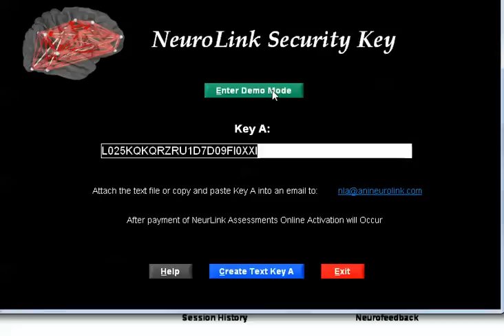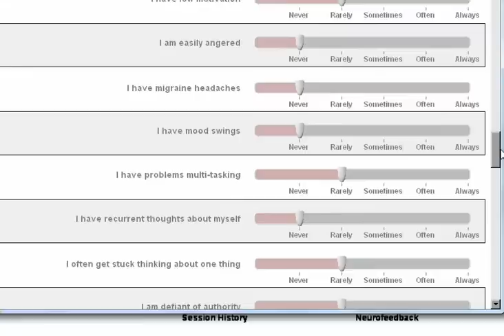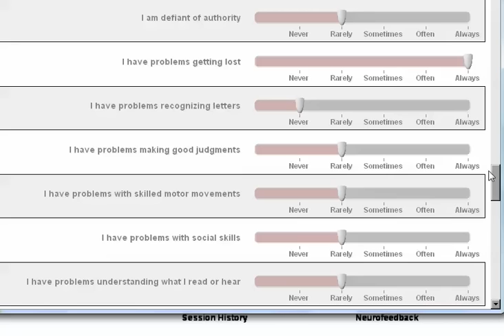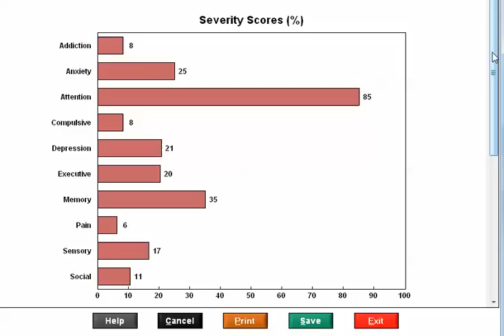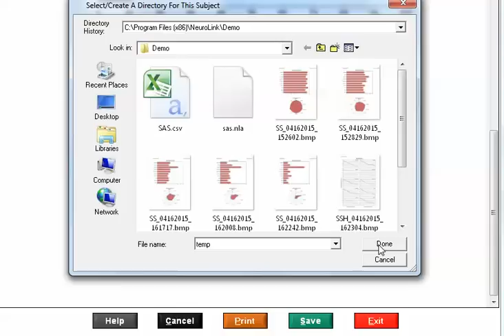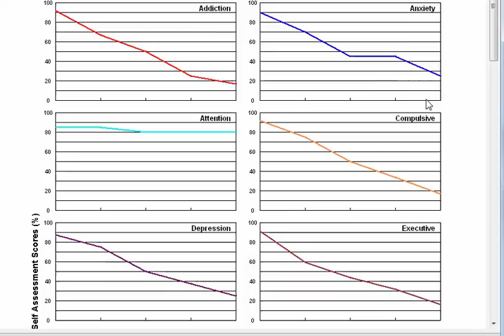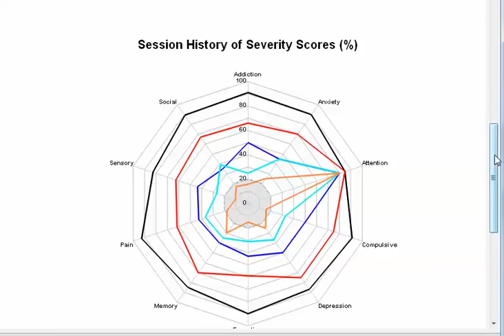NeuroLink Demo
Symptom Self-Assessment Tool